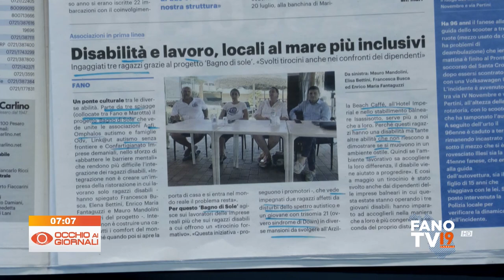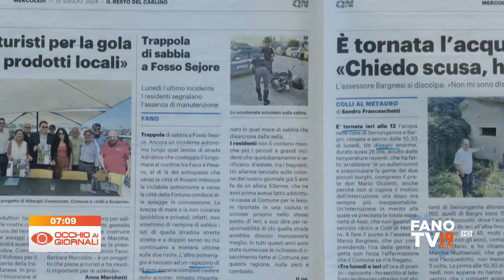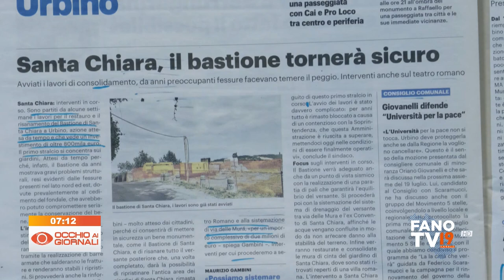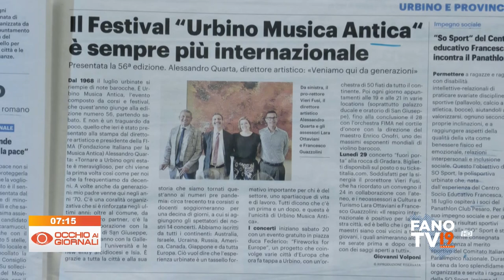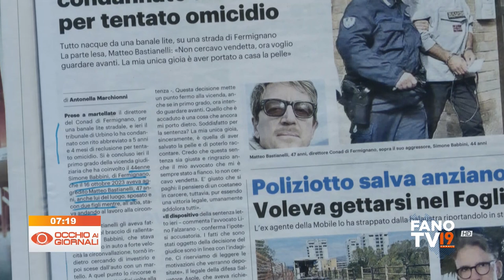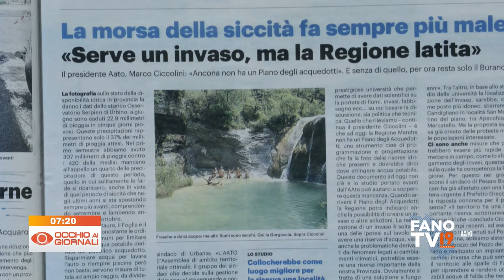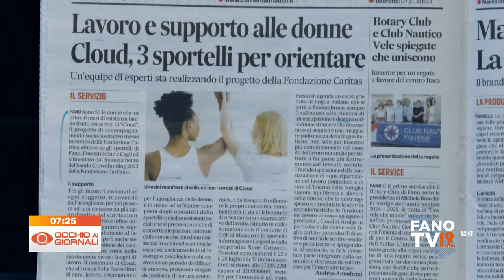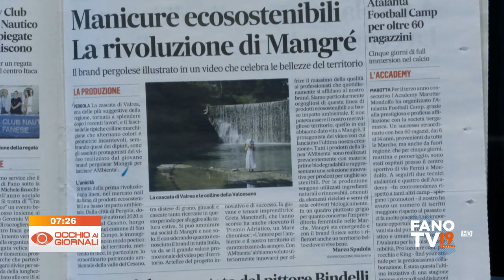Occhio ai Giornali 17 luglio 2024